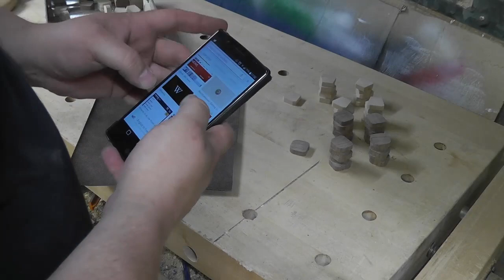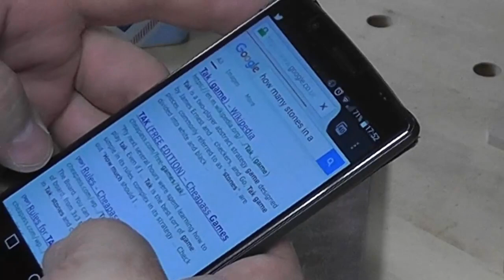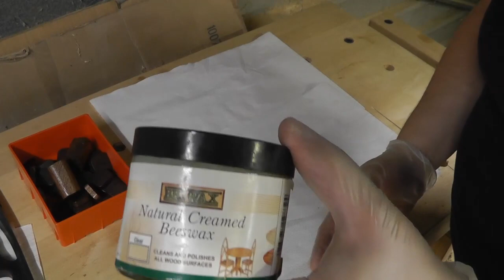Build: Tak - Dining Table Print & Play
A build of Tak, an abstract game by James Ernest and Patrick Rothfuss, based on a game described in Rothfuss' fantasy novels.